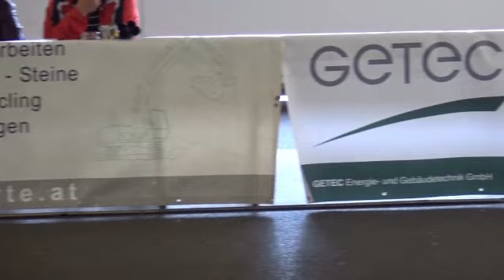Bundesliga ESV Wang - ESV Grödig Gartenau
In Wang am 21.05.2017